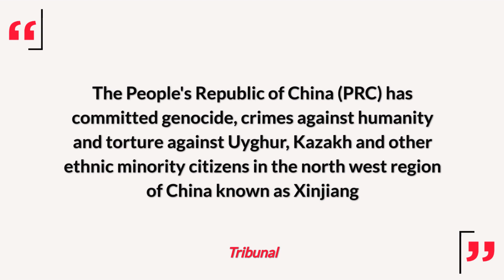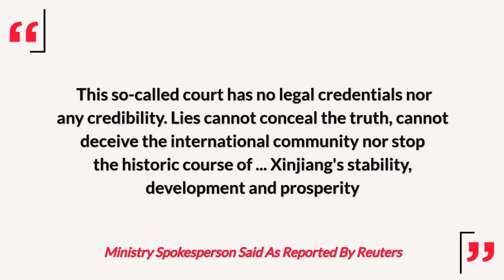Independent Tribunal In UK Rules China Carried Out Genocide Against Uyghurs In Xinjiang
An independent UK-based tribunal said China has committed genocide against the Uyghur people in Xinjiang. It said Chinese President Xi Jinping bore primary responsibility for the genocide, reported Reuters. The tribunal is headed by British lawyer Geoffrey Nice. It has no powers of sanction or enforcement. China dismissed the tribunal. Watch the video to know more.